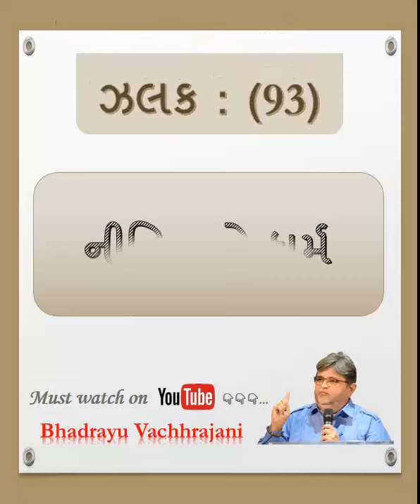નીતિ અને ધર્મ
Bhadrayu Vachhrajani